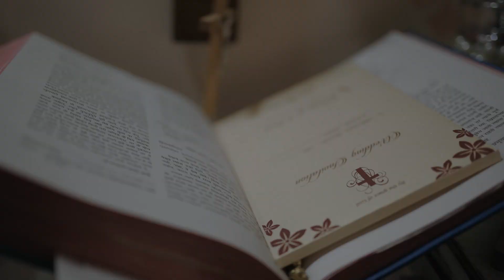Groom Saturday Function || Deep & Sinal